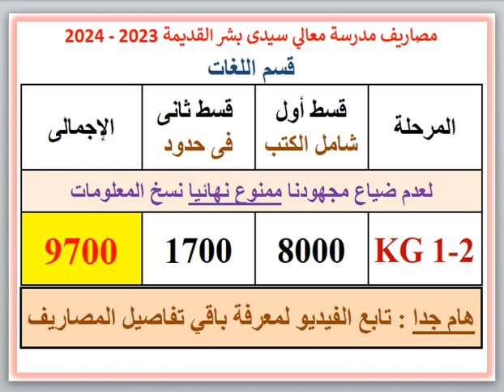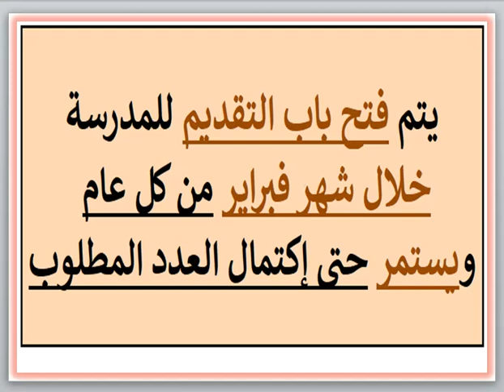مصروفات ومعلومات عن مدرسة معالى سيدى بشر القديمة (قسم اللغات) (سيدى بشر - الإسكندرية) 2023 - 2024